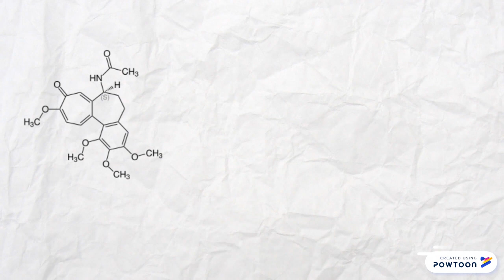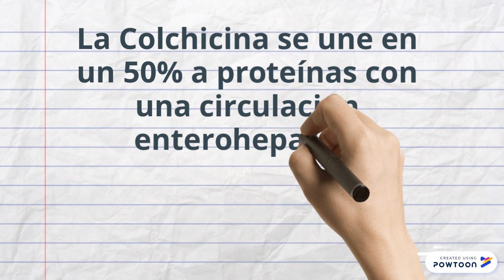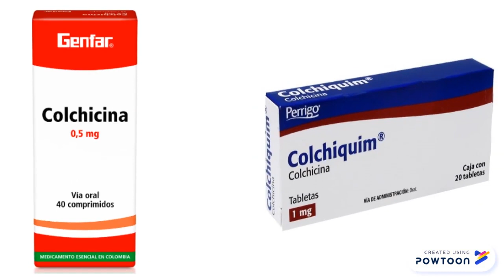Colchicina - UCC 2019